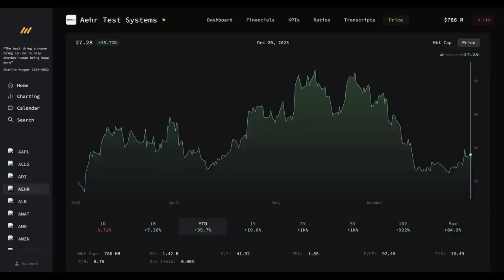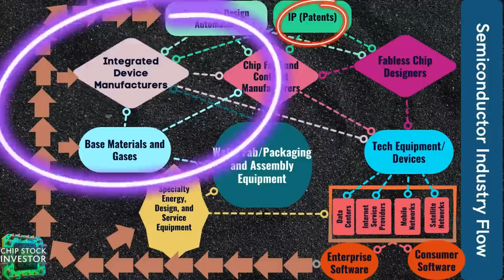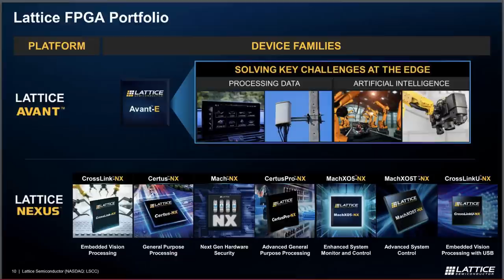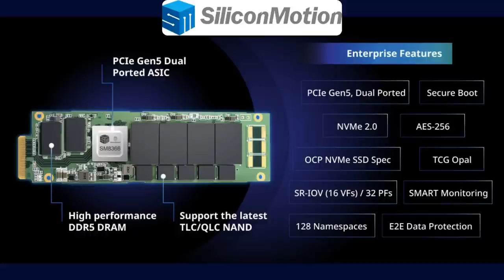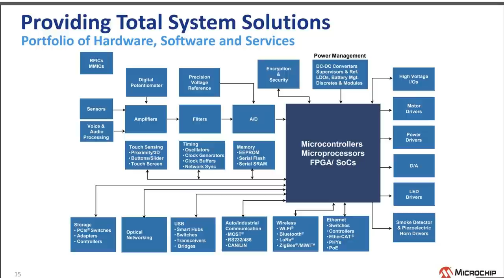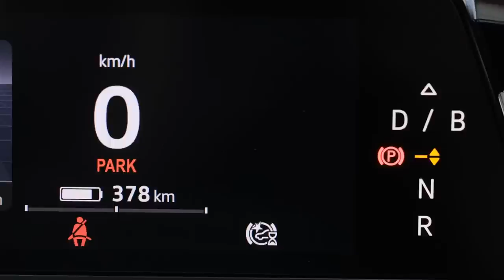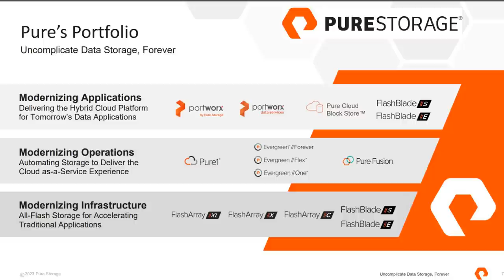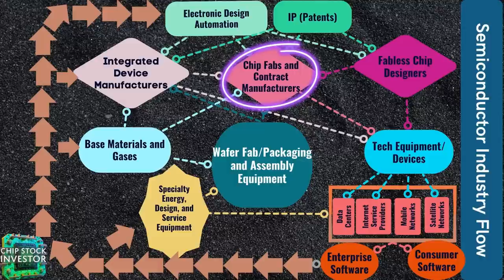Chip Stock Investor's Top Chip Stocks of 2024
In this video, Chip Stock Investors Nick and Kasey discuss their favorite semiconductor stocks they’re investing new money into for 2024!

Consider saying "thanks" here on YouTube with a  Super Thanks or joining the channel membership for some custom badges and emojis!!

If you're serious about investing, then Seeking Alpha Premium is a great way to supplement what you learn on our channel. It gives you the tools and resources you need to make better investment decisions and win in the stock market.
Sign up for Seeking Alpha Premium today and get a special discount through our

Nick and Kasey own shares of Aehr Test Systems, QCOM, LSCC, MCHP, ON, NVDA, PSTG.